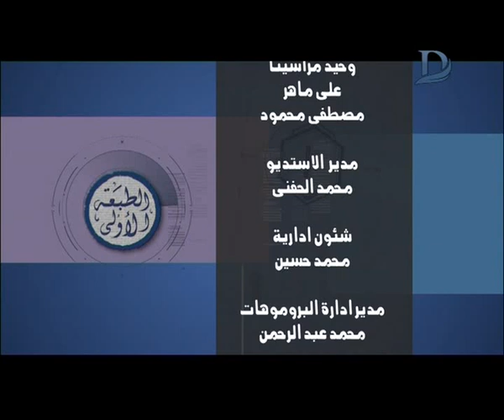برنامج الطبعة الاولى مع احمد المسلماني حلقة 26-09-2017 الحلقة كاملة